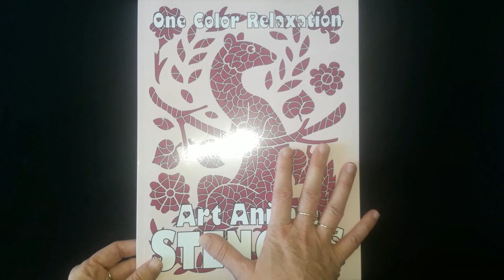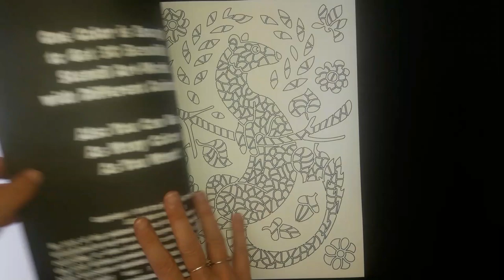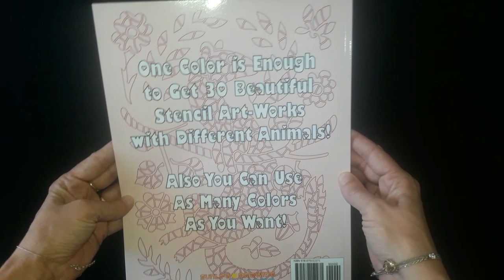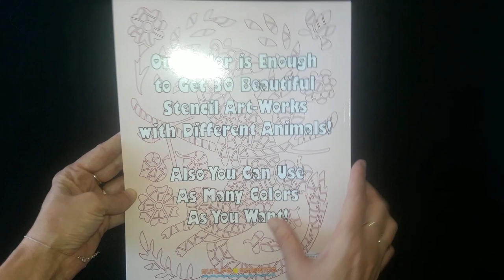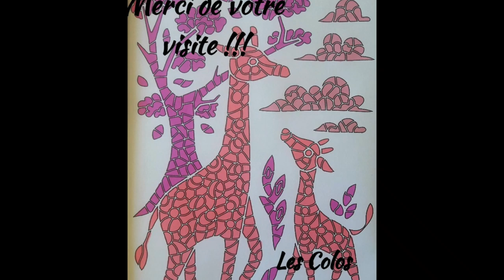Présentation & Speed Coloring : Art Animal Stencils by Sunlife Drawing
Amazon One Color Relaxation Art Animal Stencils de Sunlife Drawing :

Amazon Lines Dots de Sunlife Drawing :

Amazon One Color Dots de Sunlife Drawing :

Amazon One Color Art de Sunlife Drawing :

Amazon One Color Mandala de Sunlife Drawing :

Amazon Animal Stencils One Color de Sunlife Drawing :

Matériel utilisé pour le speed coloring
Twinmarker de chez Action : N° 7 , 17 , 87

Si vous souhaitez soutenir ma chaîne, je vous invite à cliqué sur le lien ci-dessous pour regarder une pub. Merci pour votre soutiens. Lien Utip

Amazon